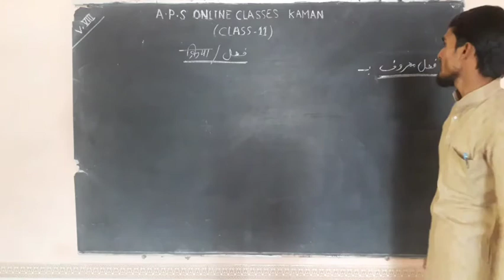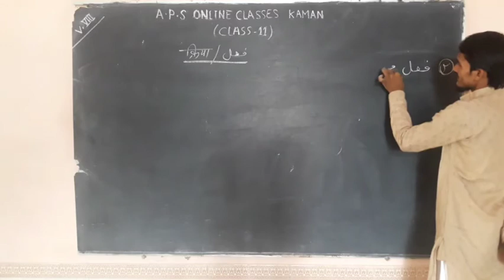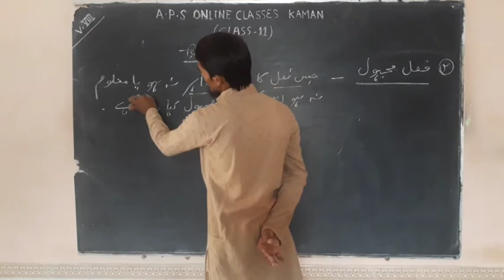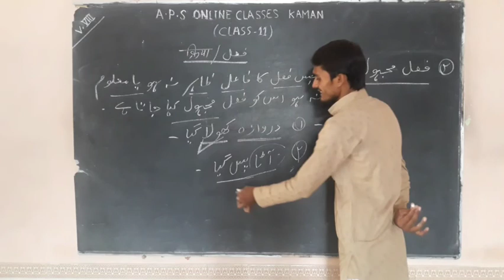Class XI Urdu By Nafees Sir 3 September